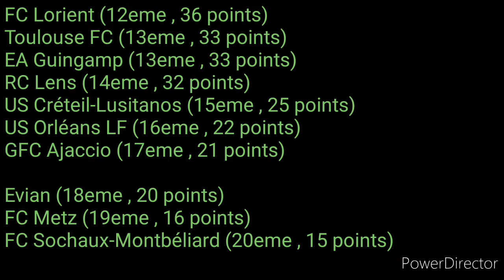Résumé de la 27eme journée - Ligue 1 Orange / 2017 - 18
OGC Nice - LOSC Lille OSC (2-1)
EA Guingamp - Toulouse FC (1-2)
FC Nantes - AJ Auxerre (3-4)
FC Metz - FC Lorient (1-3)
ASSE - FC Sochaux-Montbéliard (4-1)
AS Monaco FC - US Orléans LF (4-0)
PSG - GFC Ajaccio (5-0)
OM - Red Star FC (4-0)
OL - Evian TG FC (4-0)